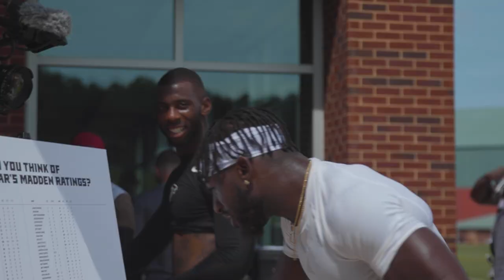Kyle Pitts, A.J. Terrell, and Atlanta Falcons react to their Madden 23 rating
The Atlanta Falcons react to their new ratings in Madden 23.